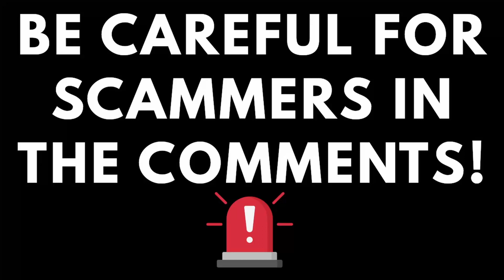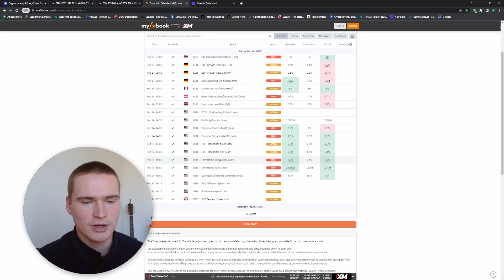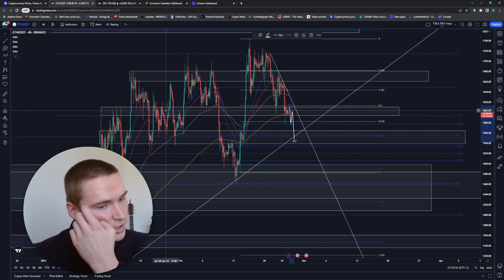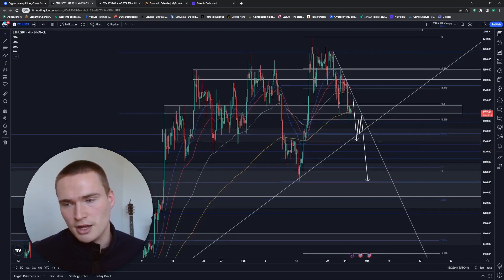ETH PRICE PREDICTION TODAY!🔥 | ETHEREUM (ETH) PRICE PREDICTION & NEWS 2023!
JOIN THE NEW CILINIX SIGNAL GROUP!🔥

Social links!